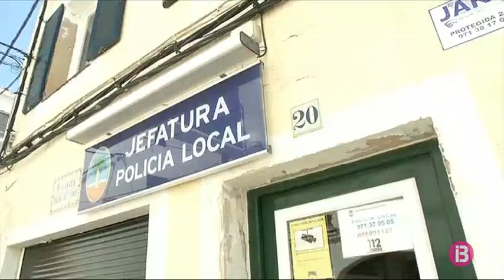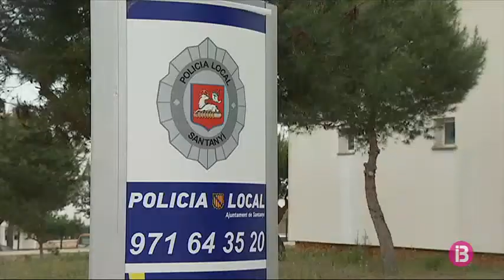El Parlament reclama per unanimitat la implantació efectiva del REIB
Acord de tots grups parlamentaris, també, per demanar el pagament immediat dels 78 milions d'euros pendents de l'IVA del 2017